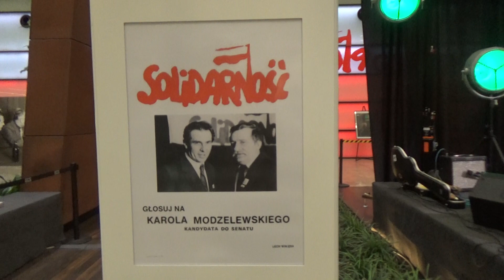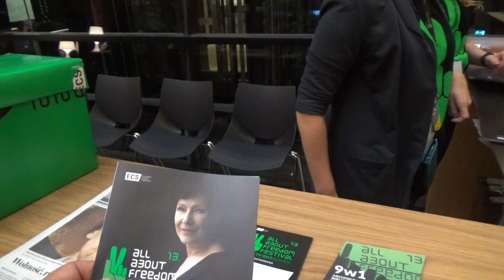EUROPEJSKIE CENTRUM SOLIDARNOŚCI - FESTIWAL FILMÓW FABULARNYCH I MUZYKA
W dniu 19-go października 2019 r. poproszono mnie abym oprowadził grupę osób przybyłych z różnych miast w Polsce po terenie Stoczni Gdańskiej.Odwiedziliśmy razem historyczna Sale BHP , gdzie w sierpniu 1980 r. podpisano Porozumienie Gdańskie.Ponieważ byłem na tej sali wówczas delegatem OBR Meprozet w Gdańsku , jako przywódca strajku w tej firmie i członkiem MKS-u a blisko współpracowałem z Joanną i Andrzejem Gwiazdą mogłem tym ludziom opowiedzieć , jak było wówczas naprawdę w sierpniu 1880 r. Później przeszliśmy do Europejskiego Centrum Solidarności , gdzie odbywał się festiwal filmów fabularnych i właśnie emitowano film .kryminalny!?Obejrzeliśmy tez wystawę stałą o strajku 1980 w Stoczni Gdańskiej wówczas imienia Włodzimierza Lenina.Zapytałem uczestników spotkania ze mną o ich wrażenia po przejściu przez wszystkie ekspozycje.

Pomorska TV NARODOWA
red.Sławomir Ziembiński